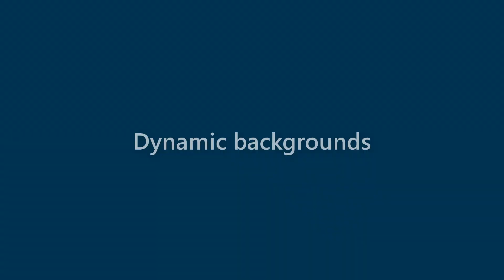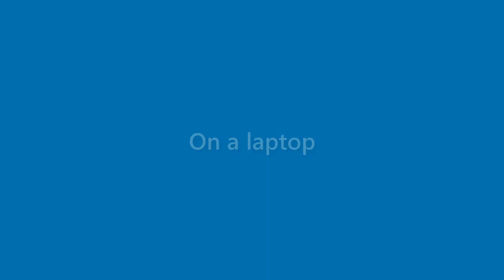Marshall Nunez - appearance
Name Look - Marshall Nunez - appearance. In this video we present "Marshall Nunez" name look and feel in various scenarios.
This video will cover:
How does "Marshall Nunez" look as a personal letterhead?
How does "Marshall Nunez" look on a business card?
How does "Marshall Nunez" look on a computer/laptop screen?
How does "Marshall Nunez" look with different background colors?
How does "Marshall Nunez" look with various fonts?